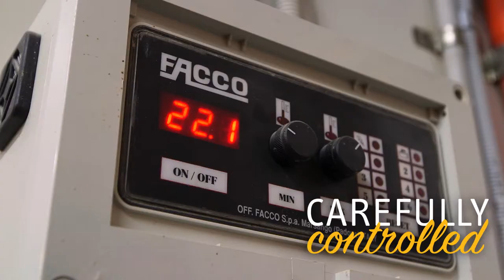Eggs production systems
To meet Australia's demand for 15 million eggs per day, there are three main production systems: cage, barn and free range. All have different benefits, but all are focused on food safety and healthy hens.